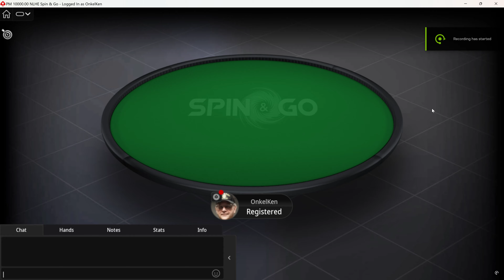[4K] Poker Play "SPIN & GO" on PokerStars